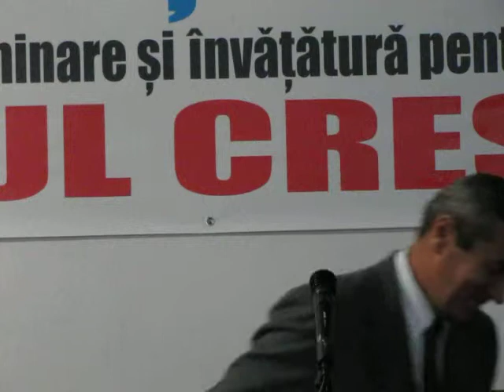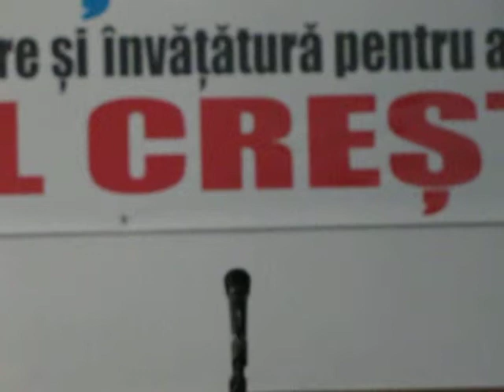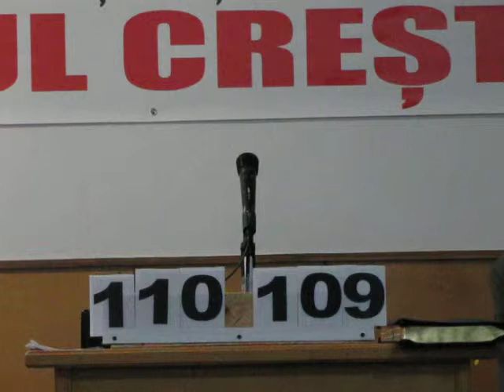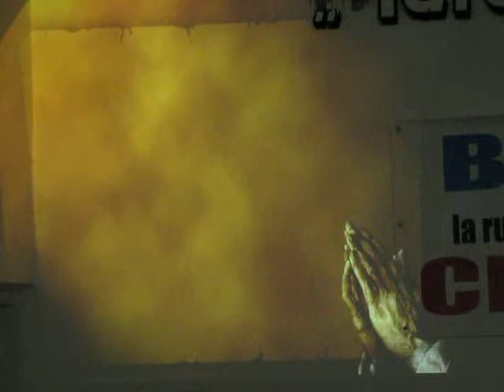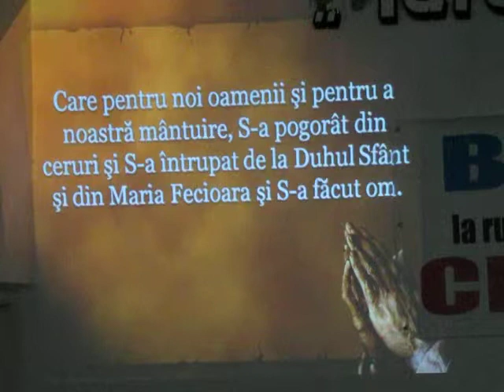Crezul Crestin IV3 Barbu C Tema